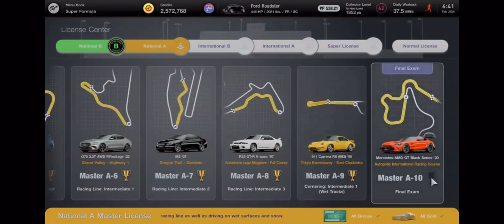GT7 - Master National A-10 License - Gold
Feedback please! 🤙
-OPEN--ME-

Difficulty: Hard

ABS: Default